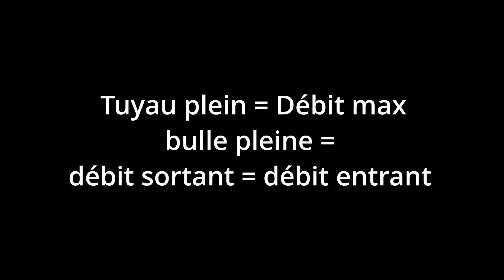Tuto les Fluides dans satisfactory !!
les fluides, explications des mécaniques et du comportement dans Satisfactory ! accroche toi et comme toujours les chapitres en descriptions ;-)

00:00 Introduction
00:14 Générique
00:31 Les bases
02:50 Hauteur de refoulement
04:12 Les pompes de refoulement
06:02 Les réservoirs
08:05 Exemple 1 Gravité + pompe
09:13 Les valves
11:03 Le croisement de pipeline
13:07 Exemple 2 plusieurs réservoirs en séries
13:43 L'overflow
16:19 Prioriser les pipelines